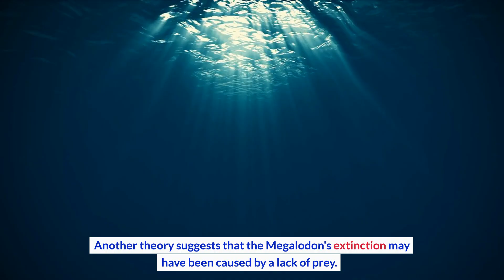What Killed the Megalodon ?!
How did the Megalodon go extinct?!

The Megalodon, also known as the Carcharodon megalodon, is an extinct species of shark that is believed to have gone extinct around 2.6 million years ago. There are several theories about what led to the extinction of this massive shark. One theory is that the Megalodon's extinction was caused by a combination of factors, like climate change, which caused changes in  sea levels. As the ocean's temperature and sea levels changed, the Megalodon's preferred prey may have moved or died out, making it more difficult for the shark to find food. Another theory suggests as other predatory sharks evolved and became more efficient hunters, the Megalodon may have been outcompeted for food and eventually died out. Another theory suggests that the Megalodon's extinction may have been caused by a lack of prey. As the ocean's temperatures cooled and the Earth's ice caps grew, the Megalodon's preferred prey, such as marine mammals, may have declined, leading to a decrease in the shark's population. It's important to note that the Megalodon is an extinct species and all the theories are based on scientific evidence and studies, but none of them are conclusive.